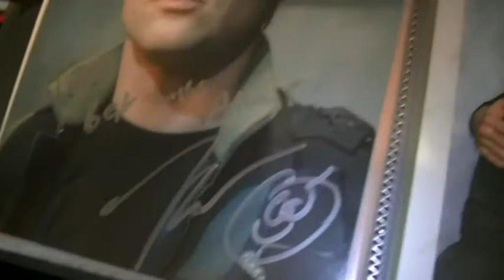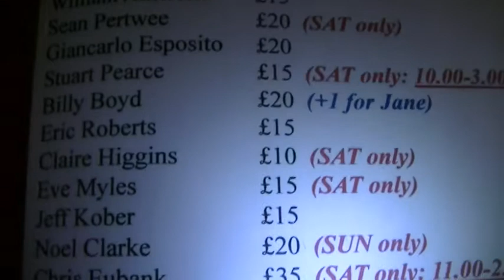Sketch's 7 Tips For Attending Conventions